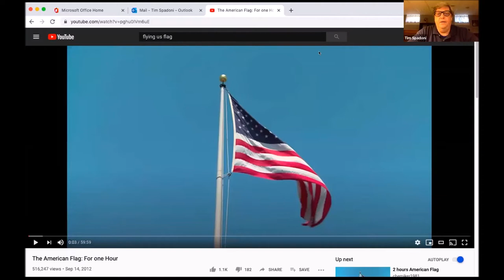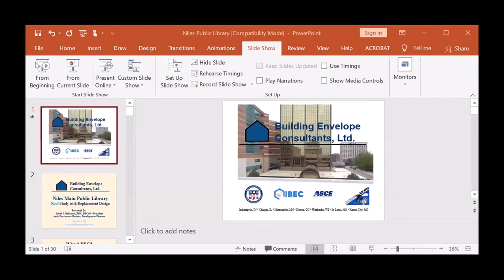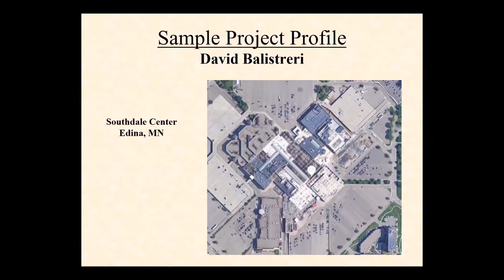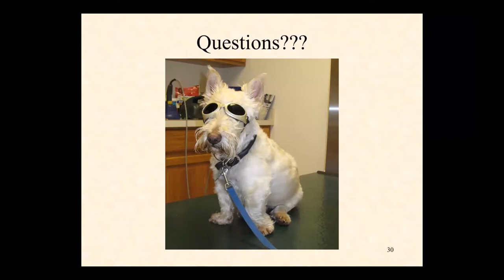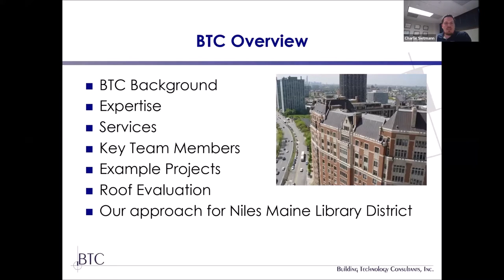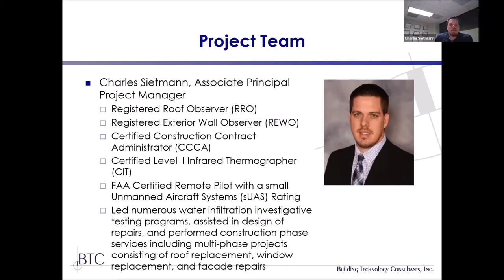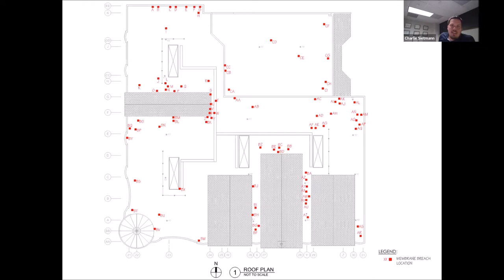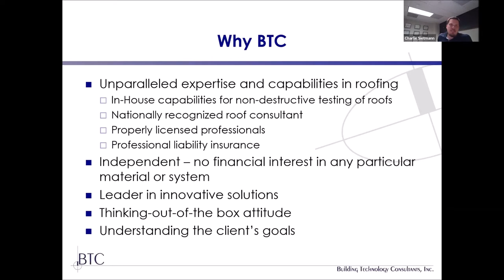Special Board Meeting - July 13, 2020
1. Call to Order 0:00:07
2. Roll Call 0:00:12
3. Pledge of Allegiance 0:01:11
4. Public Comment 0:02:15
5. New Business 0:06:39
A. Interview potential roof consultants
1) BEC 0:15:13
2) BTC 1:03:56
3) InSpec 1:45:19
B. Possible motion to select roof consultant 2:27:36
6. Adjournment 3:11:45